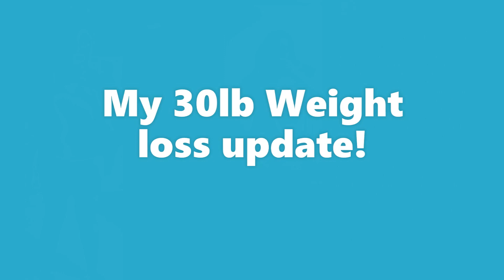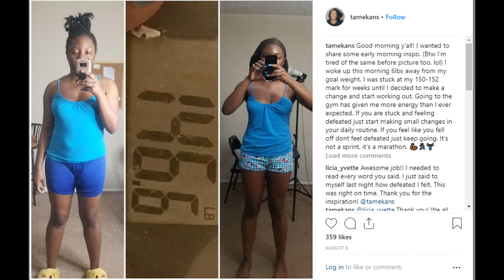MY 30LB WEIGHTLOSS UPDATE│Tamekans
Hey Y'all! So I am currently 5lbs away from my goal and since I've been so consistent with my weightloss I wanted to share what I've done so far. I really hope you enjoy and thumbs up if you enjoy! My starting weight was at 175, My current weight is 145 and my goal weight is 140. I just started working out to build muscle and definition. I work out about 4-5 days a week for at least 30 minutes.

♥- SNAPCHAT│ tamekans